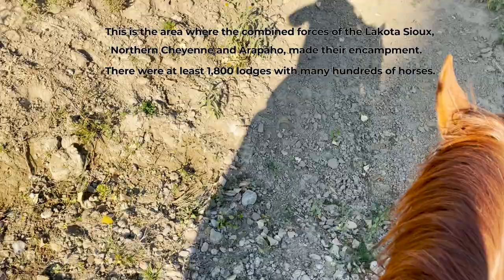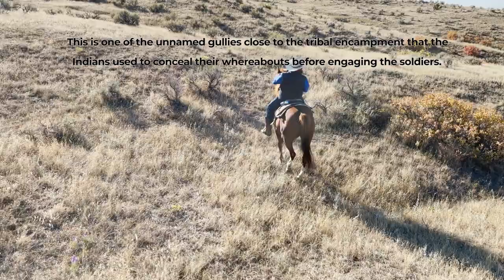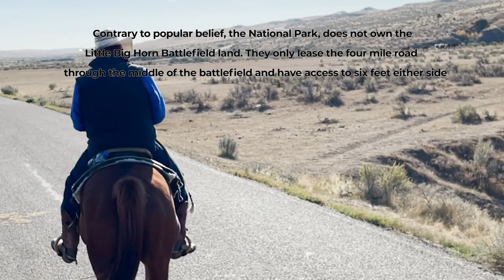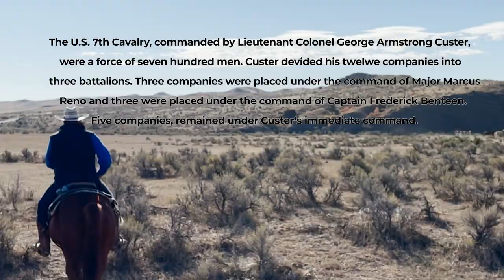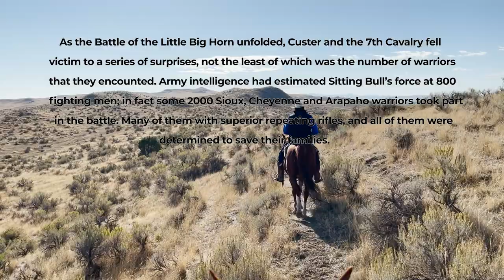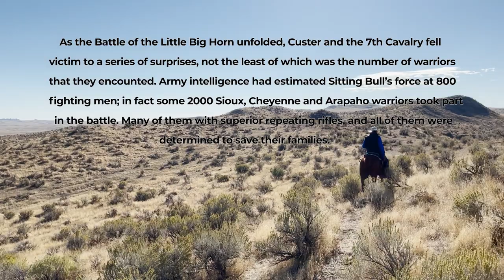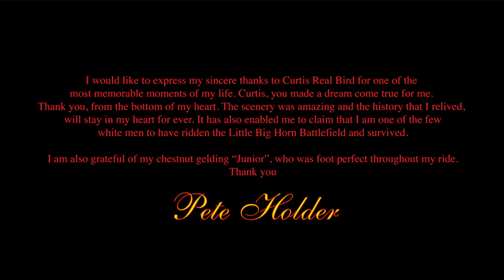Riding the Battlefield at the Little Big Horn, Montana.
Share my remarkable and emotional horseback ride at the Custer Battlefield, Little Big Horn, Montana in September, 2021.